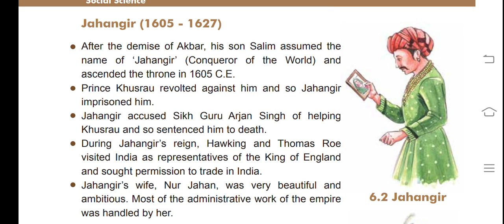std-7 SS chp-6 part-2